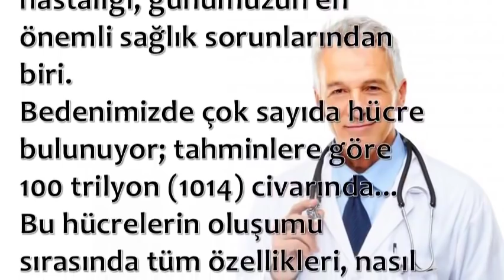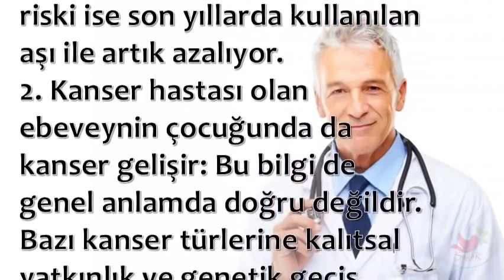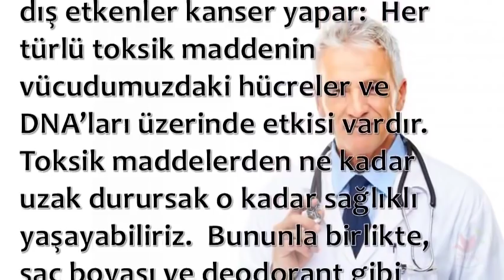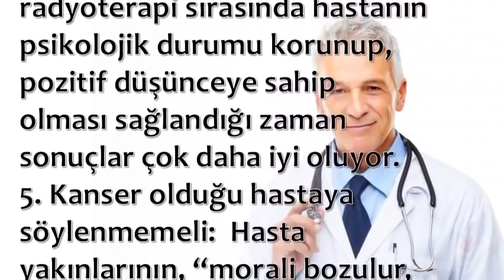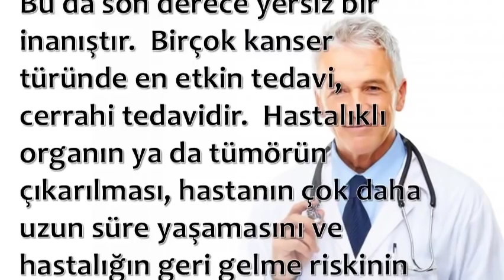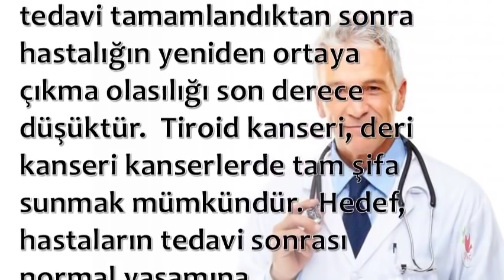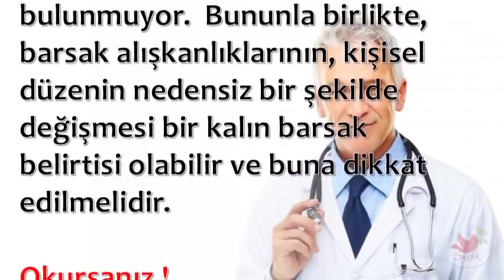Kanser İle İlgili Doğru Bilinen 10 Yanlış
💕 SAĞLIKLI YAŞAM;

💕 YAYIN İLKELERİMİZ;

💕 KAYNAKLAR;

☆Siteler
• line.do

💕 YASAL UYARI;